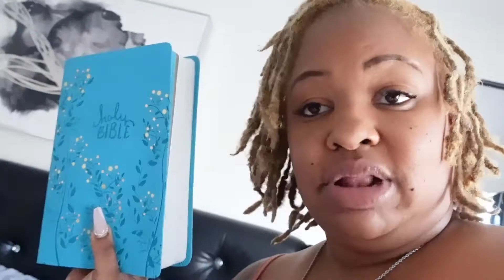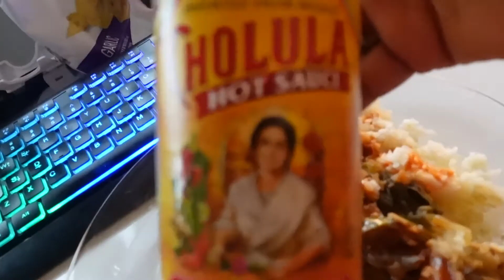Vlog: 16hr Shifts all week! I'm a ZOMBIE!!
No one said it would be easy...but it will be worth it!

1 on 1 editing for beginners in FCPX (Final Cut Pro)
1 on 1 Business Coaching Session for start up new or aspiring Entrepreneurs
Class:
How to get Business Credit for your small business

links on items to save you a coin and yesterday I highly recommend and love!!